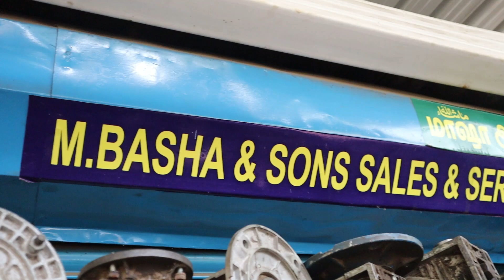Cheapest Gear Boxes & Motors At Low Price | Sales & Service | Bisme Traders | All India Delivery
Used Gear Boxes & Motors At Low Price | Sales & Service | Bisme Traders | All India Delivery

Shop Name:
Bisme Traders
Stall no - 35,36,
MMA Market,South Ukkadam ,
Coimbatore.

gear box,
gearbox,
gear box works in hindi,
gear box set car parking,
gear box riddim,
gear box making at home,
gearbox design,
gearbox oil,
gearbox farm,
gearbox repair,
gearbox car parking,
gearbox problem,
gear box adjustment car parking,
gear box adjustment,
gearbox assembly,
gearbox airsoft,
gearbox animation,
gearbox auto,
gearbox axia,
gear box adjustment car parking koenigsegg,
gearbox all parts,
gear box at home,
a gearbox,
a gear box in an automobile utilizes,
automatic gearbox,
activa gear box fitting,
activa gear box open,
ashok leyland gearbox,
activa gearbox,
alto gearbox,
adjusting steering gear box chevy,
amt gearbox,
gearbox bike,
gearbox bmw,
gearbox build,
gearbox bearing,
gearbox buggy,
gearbox breather,
gearbox bugatti,
gearbox bmw car parking,
gear box banano,
gear box banana,
bike gearbox,
bike gear box work in hindi,
best gearbox,
bicycle gearbox,
bullet gearbox,
bolero gearbox,
bevel gearbox,
bike ka gearbox,
bike gear box works in malayalam,
bike gear box open,
gearbox cpm,
gearbox change,
gearbox cover,
gearbox cvt,
gearbox car game,
gear box charger,
gearbox car parking paling laju,
gearbox car parking multiplayer,
gearbox cycle,
gearbox catia,
cycle gear box,
car gearbox,
constant mesh gearbox,
car gear box assembly,
car parking multiplayer gearbox,
cara pasang gearbox ex5,
chevy power steering gear box seal replacement,
cycle gear box repair,
cardboard gearbox,
c10 power steering gear box,
gear box diy,
gearbox diagram,
gearbox damage,
gearbox dodge,
gearbox dms,
gearbox dts,
gear box design no of teeth,
gearbox design dms,
gear box details,
gearbox drift,
differential gearbox,
discover 100cc 4 gear box fitting,
discover 125 gearbox,
dream yuga gearbox,
diy gearbox,
discover 100 gearbox,
dsg gearbox,
different types of steering gear box,
dream neo gearbox fitting,
discover 100t gear box fitting,
gearbox explained,
gearbox ex5,
gear box example,
gearbox ek9 car parking,
gearbox engine,
gearbox ek9,
gearbox ex5 dream standard,
gearbox ex5 racing,
gearbox evo car parking,
gearbox evo 10 car parking,
epicyclic gearbox,
elecon gear box assembly,
eot crane gear box types,
engine gearbox,
ertiga gearbox,
eicher 333 gear box,
eicher gearbox,
electric gearbox,
eicher tractor ka gearbox,
eon gearbox,
gearbox for trackhawk,
gearbox for f1,
gearbox for bmw,
gearbox for gtr,
gearbox for supra,
gearbox for audi,
gearbox for,
gearbox for f2,
gearbox for rc car,
gearbox fluid,
f gearbox,
four wheeler gear box,
freightliner cascadia steering gear box,
fortuner gearbox,
ford figo gearbox open,
function of gearbox,
fastest gearbox,
fast gearbox,
fz gearbox,
fortuner car gearbox,
gearbox games,
gearbox gtr,
gearbox go kart,
gearbox glitch,
gearbox gtr r34,
gearbox gtr r35,
gearbox generator,
gearbox golf 7,
gearbox gtr car parking multiplayer,
gear box grand livina,
gadi ka gearbox,
gear cycle gear box,
ghar par gear box kaise banaen,
gadi ka gearbox kaise kam karta hai,
gm steering gear box adjustment,
gm steering gear box rebuild,
glamour gearbox,
gearbox game,
geek gear box harry potter,
2nd gen cummins steering gear box,
gearbox how it works,
gear box homemade,
gearbox housing,
gearbox honda,
gearbox hilux car parking,
gearbox honda civic car parking,
gear box how to make,
gearbox honda ek9,
gearbox hindi,
gearbox hilux,
how to make gear box,
honda shine gearbox fitting,
how to adjust steering gear box,
how to make gear box at home with cardboard,
how to draw gear box diagram,
hero gear box fitting,
how gearbox works,
how to repair steering gear box,
how to set gear box in car parking,
how to make a mini gearbox,
gear box in solidworks,
gear box intro,
gearbox in car parking,
gearbox in car,
gearbox in bus,
gearbox issue,
gearbox islands,
gearbox introduction,
gearbox in tamil,
gearbox in hindi,
i20 gearbox,
isuzu elf power steering gear box,
isuzu power steering gear box,
imt gearbox,
innova gearbox,
international steering gear box,
industrial gearbox,
gearbox farm islands,
gearbox inventor,
how to install speedometer gear box,
gearbox jeep car parking multiplayer,
gearbox jeep cherokee car parking multiplayer,
gearbox jeep wrangler car parking,